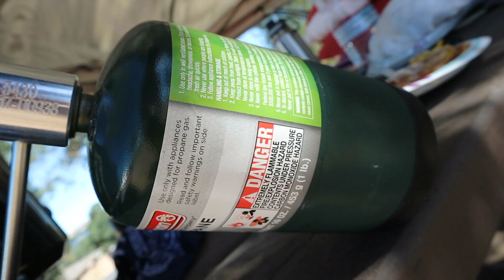Camping with TWO Corgis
It was Rupert and Bonnie's first time swimming!!

**MUSIC**